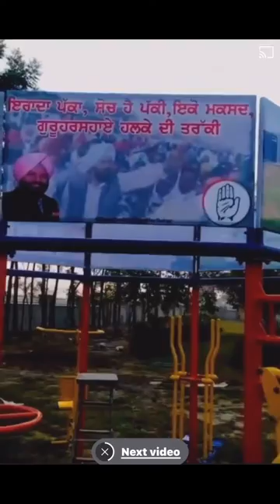Open Air Gym 8 station By Standard Sports opengym openairgym 😊🇮🇳